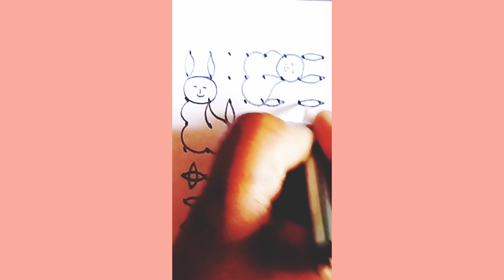8 dots muggulu | easy rangoli | simple kolam | 8 chukkala muggulu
8 dots muggulu | easy rangoli  | simple kolam | 8 chukkala muggulu | new muggulu

Hi
I'm Bhanu Rekha.

About this video:
Today in this video I am going to show how to make 8 dots muggulu, simple muggulu, easy muggulu, 8 chukkala muggulu